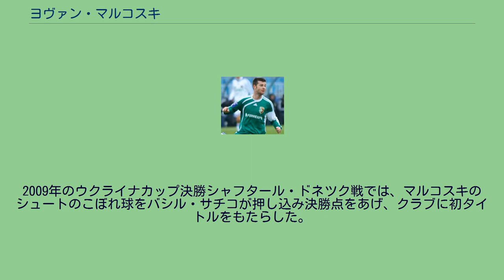ヨヴァン・マルコスキ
FKラドニチュキ・オブレノヴァツの選手
FKムラドスト・ルチャニの選手
FKゼタ・ゴルボヴツィの選手
FCヴォルスクラ・ポルタヴァの選手
FKナプレダク・クルシェヴァツの選手
ヨヴァン・マルコスキ（Јован Маркоски/Jovan Markoski、1980年6月23日 - ）は、ユーゴスラビア（現セルビア）出身のサッカー選手。
ポジションはミッドフィールダー（OH）。
FKジェレズニクで頭角を現し、2002-03シーズンは4位、2003-04シーズンは3位と躍進するクラブの中で活躍。
セルビア・モンテネグロ代表にも招集され、4試合に出場した。
2004-05シーズン終了後にクラブは合併により消滅するが、マルコスキはFKゼタ・ゴルボヴツィに背番号10を用意され迎え入れられた。
2006年3月21日に行われたパルチザン・ベオグラード戦にて、一昨年までゼタの中心選手であったネナド・ブルノヴィッチに悪質な反則を犯し、レッドカードを受け退場になった。
ブルノヴィッチは復帰まで2年半という重傷を負い、マルコスキもシーズン終了後にモンテネグロを離れた。
その後2007年よりウクライナに渡り、FCヴォルスクラ・ポルタヴァで活躍を続ける。
2009年のウクライナカップ決勝シャフタール・ドネツク戦では、マルコスキのシュートのこぼれ球をバシル・サチコが押し込み決勝点をあげ、クラブに初タイトルをもたらした。